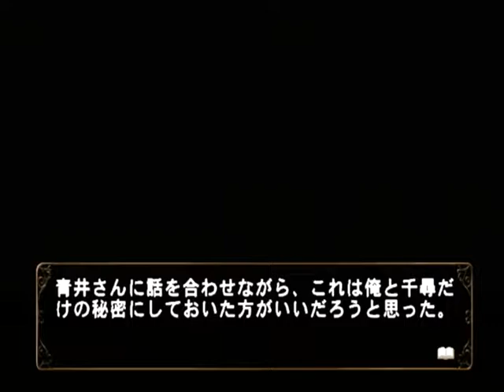【PS2】何処へ行くのあの日 光る明日へ Part１２６ 千尋編 １月１３日 ～片づけてやりたいって欲求が、ムラムラッと沸き上がってくるでしょ 【スタートオンゲームズ】【スタゲー】【JAPAGE】